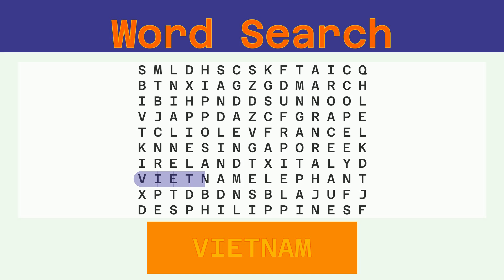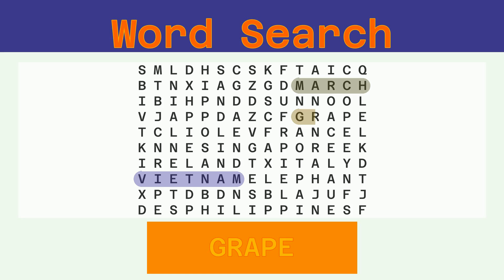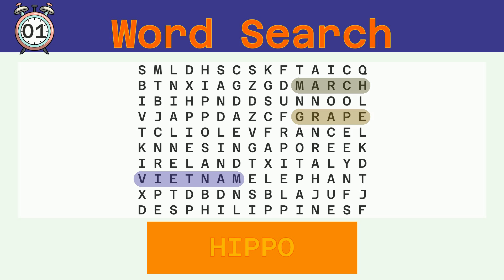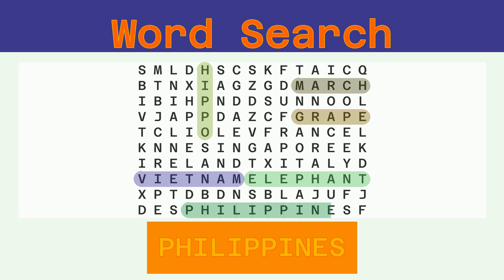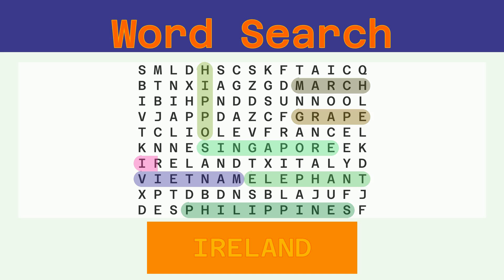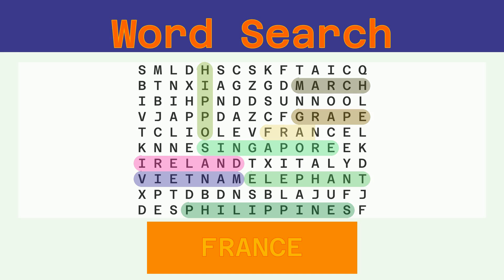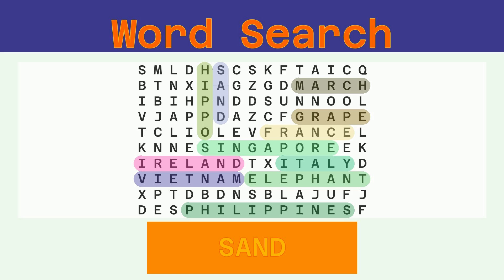Word Search - Challenge 12/04/2021 - Easy - Random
Words to find:
VIETNAM, MARCH, GRAPE, HIPPO, ELEPHANT, PHILIPPINES, SINGAPORE, IRELAND, FRANCE, ITALY, SAND,

Answer:
00:30 VIETNAM
01:06 MARCH
01:40 GRAPE
02:14 HIPPO
02:48 ELEPHANT
03:25 PHILIPPINES
04:05 SINGAPORE
04:43 IRELAND
05:19 FRANCE
05:54 ITALY
06:28 SAND